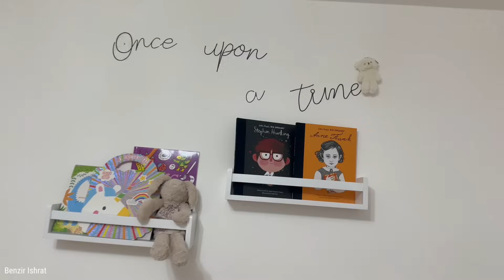Daily Vlog|| সময় যে কিভাবে চলে যায় বুঝতেই পারিনা তাও শান্তি আম্মুর হাতের রান্না খাবার খেতে পারি